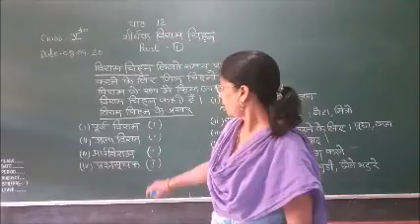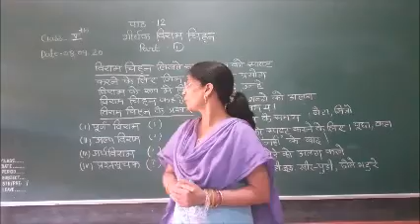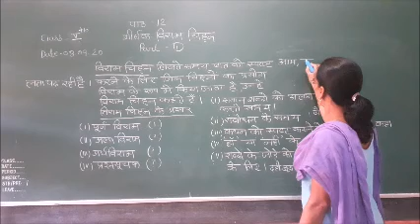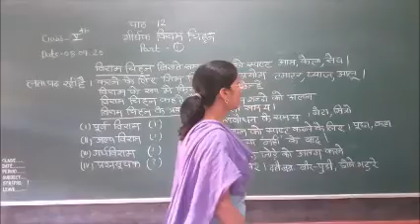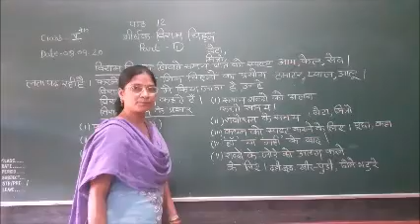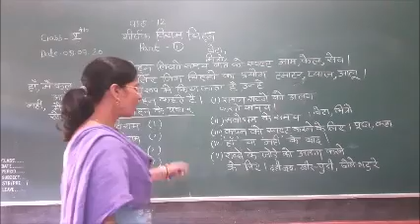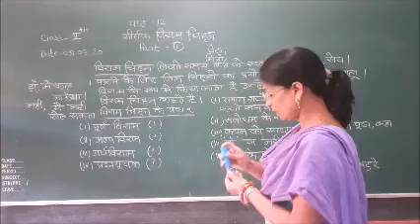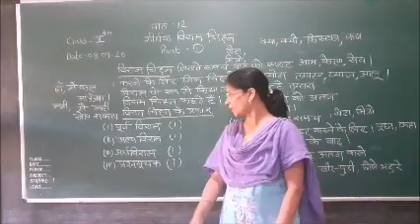Class V Hindi Ch 12 Viram Chhihn Part I